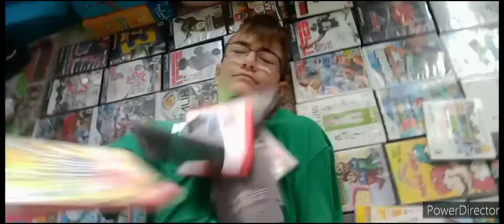Jacob's Vlogs - Season 2 - Episode 14 - Whips. They're A Thing.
(S2:E14) Jacob Becomes Indiana Jones For 1 Minute And 50 Seconds.